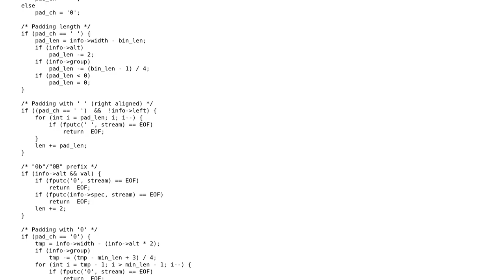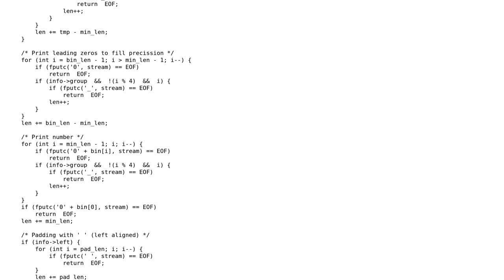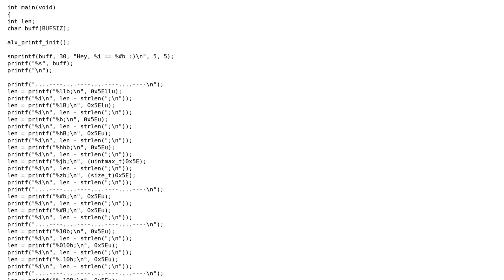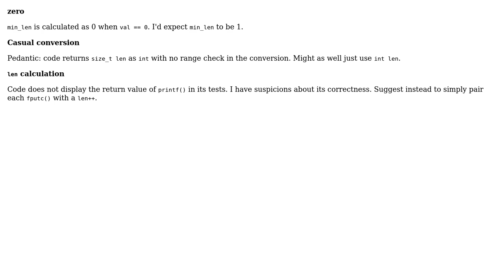Code Review: Register "%b" conversion specifier (2 Solutions!!)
Code Review: Register "%b" conversion specifier

With thanks & praise to God, and with thanks to the many people who have made this project possible! | Content (except music & images) licensed under CC BY-SA | Music | Images & others | With thanks to user Mast user chux - Reinstate Monica user alx and the Stack Exchange Network Trademarks are property of their respective owners. You are responsible for your own actions.